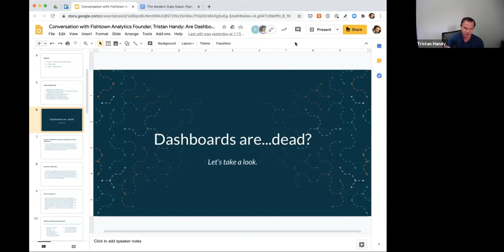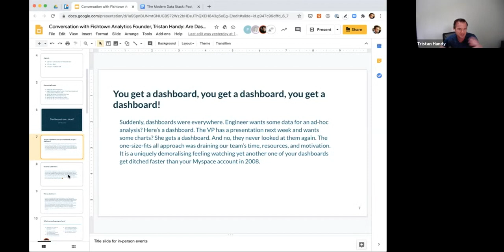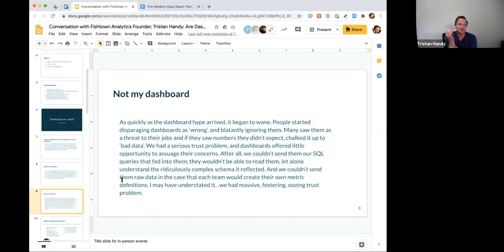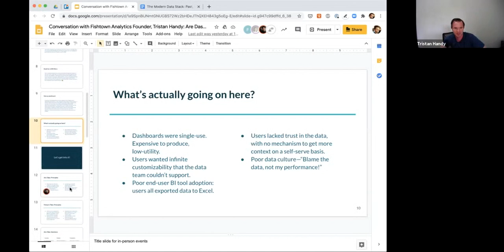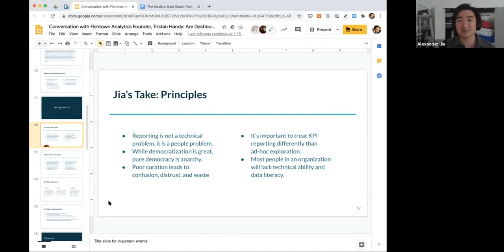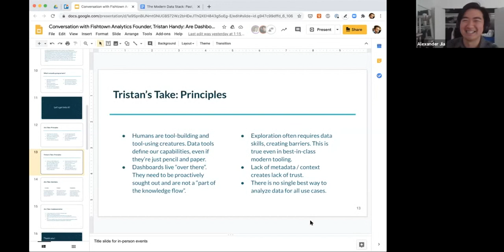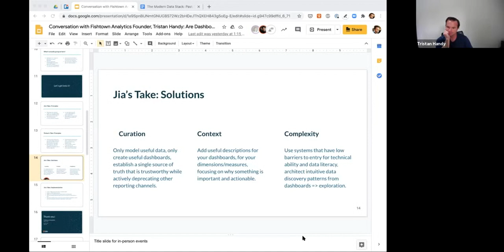Conversation with Fishtown Analytics Founder, Tristan Handy: Are Dashboards Dead?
Distributing data through dashboards has proven to increase team productivity and improve decision making. However, if you’ve been using the modern analytics stack for multiple years now, you’re likely starting to feel some pain. How do we reimagine the dashboard-based BI status quo to better support the data needs of a business? Join us for a conversation investigating solutions for using dashboards to empower yourself (and others) to do meaningful work.

Speakers:
Tristan Handy, Founder & CEO, Fishtown Analytics (Host)
Alex Jia, Cofounder & Head of Product, Glean